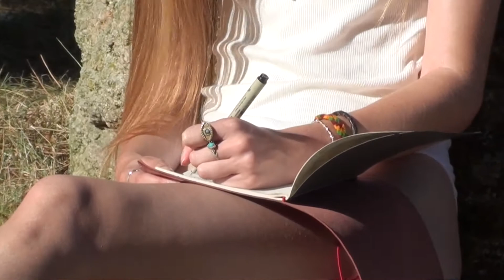Verano in San Anselmo